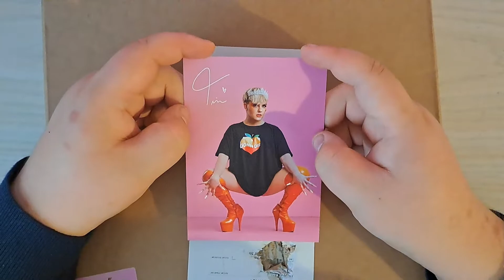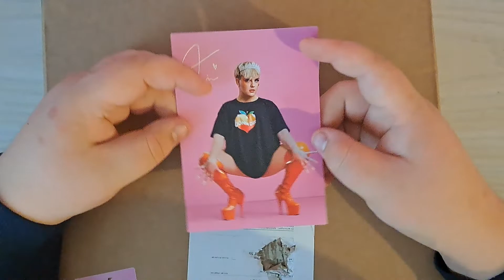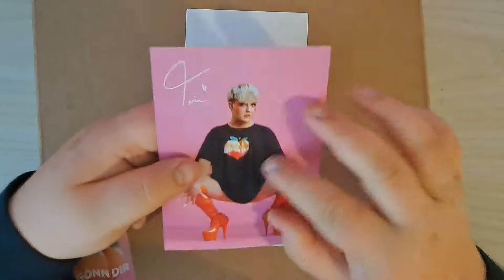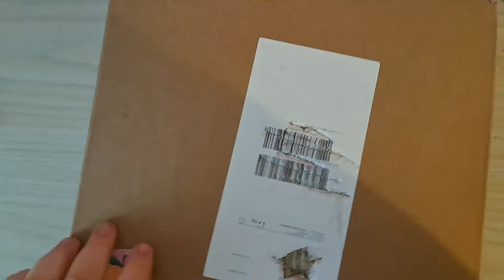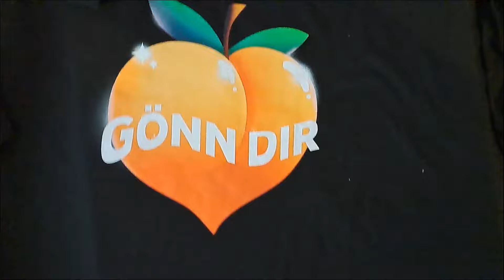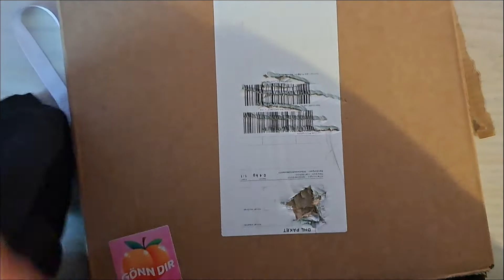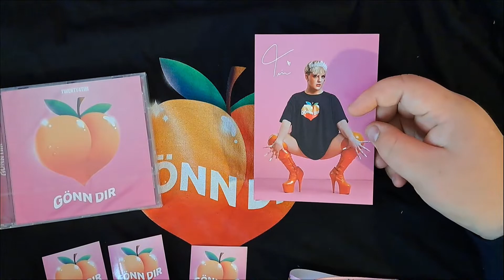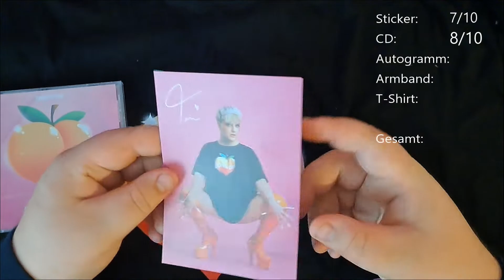TWENTY4TIM | GÖNN DIR FANBOX | UNBOXING